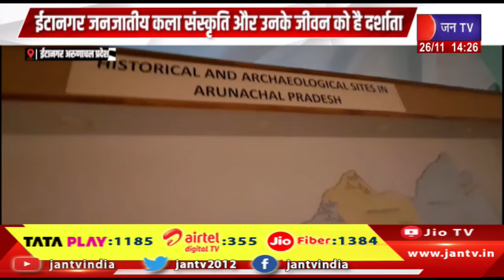ईटानगर में बने जवाहरलाल नेहरू संग्रहालय जनजातीय कला संस्कृति और उनके जीवन को है दर्शाता | JAN TV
Watch JAN TV on :
Tata Play DTH : 1185
Airtel DTH: 355
JIO Fiber: 1384

News Credit-VKJ